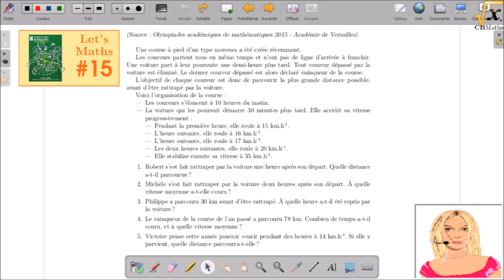LET'S MATHS #15 [SdM2016#2/Rediff] - Course poursuite